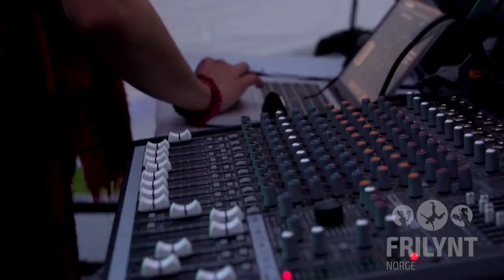Bli med på SplæshCamp - Nordisk Teateruke 2019!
SPLÆSHCAMP - NORDISK TEATERUKE: 5.-10. aug. 2019 inviteres unge mellom 13 og 18 år i hele Norden til SplæshCamp med Frilynt Norge! Teater, scenekunst, film, kultur, magiske øyeblikk!